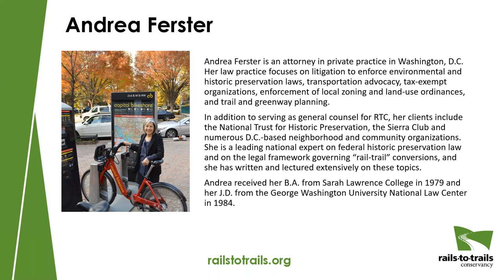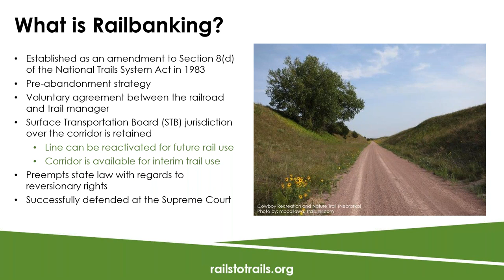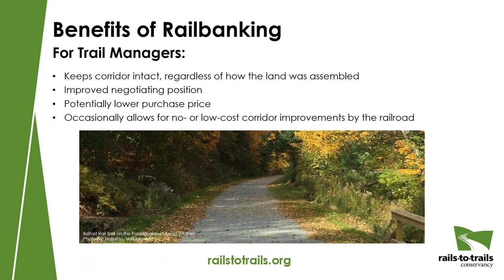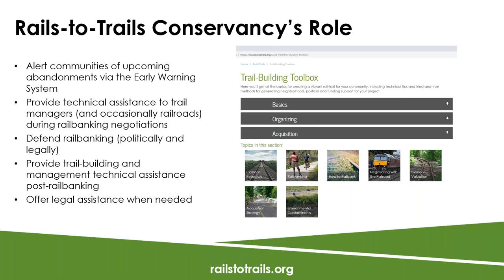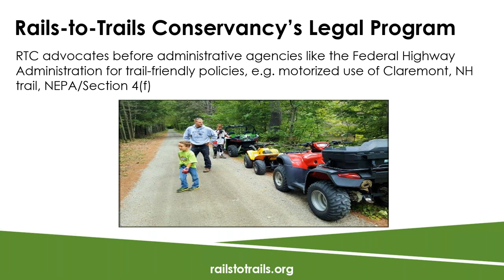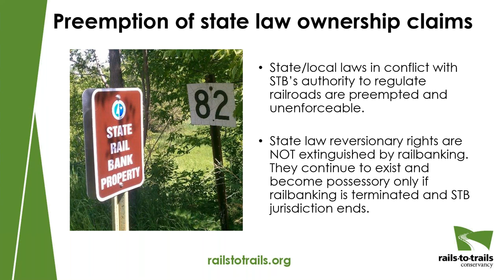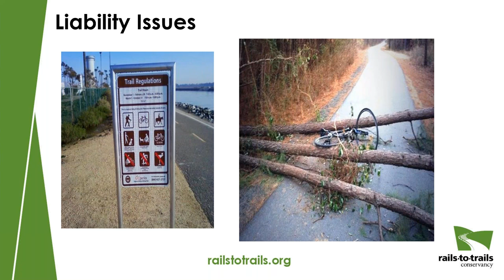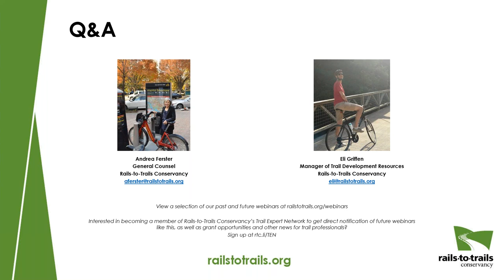Understanding Legal Issues Affecting Rails-to-Trails Conversions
Since Rails-to-Trails Conservancy's founding, we have been the nation’s foremost—and in most cases, only—legal advocate for rail-trails in the nonprofit sector. Under the direction of Andrea Ferster, RTC’s general counsel, our legal program has participated in numerous landmark rail-trail cases and supported countless trail managers, trail advocates and their legal counsel across the United States.

In this webinar, Andrea will help trail professionals understand the assistance that RTC’s legal program provides in response to legal questions on the implementation of railbanking, rail-trail conversions and related policy issues. She will also address legal challenges that rail-trail managers may face and how to avoid or respond to them. Additionally, Andrea will provide an overview of recent legal developments and their impact on the rights and responsibilities of rail-trail managers. A facilitated discussion will follow the presentation, offering participants the opportunity to ask questions and share experiences.